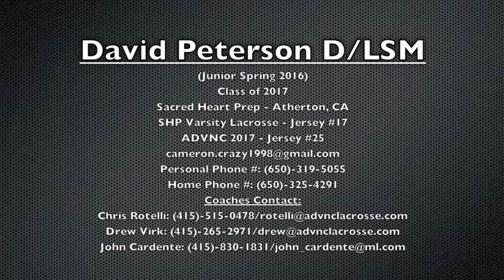David Peterson (Lehigh 2021) 2017 D/LSM Junior Spring 2016 Highlights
Highlights of David Peterson of his Junior season at Sacred Heart Prep in Atherton, California. The Gators went 19-4 overall and 13-0 in the Penisula Athletic League as well as winning the League Tournament for the third consecutive year.

Committed Teammates Include:
Jack Crockett: Princeton '22
Trevor Peay: Marquette '22
Parke Underwood: Marquette '22

Sacred Heart Prep - Atherton, CA
SHP Varsity Lacrosse - Jersey #17
ADVNC 2017 - Jersey #25